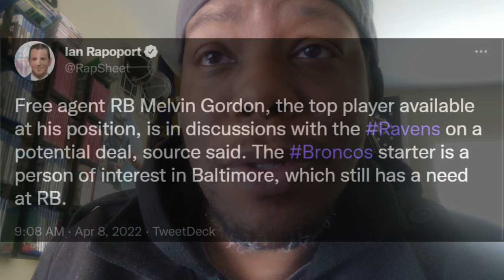Melvin Gordon in discussions with the Ravens